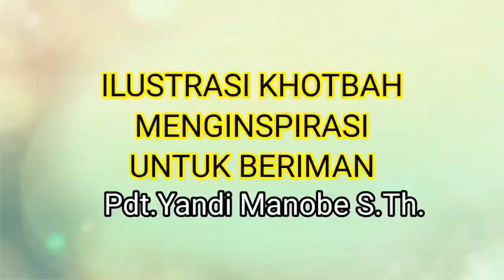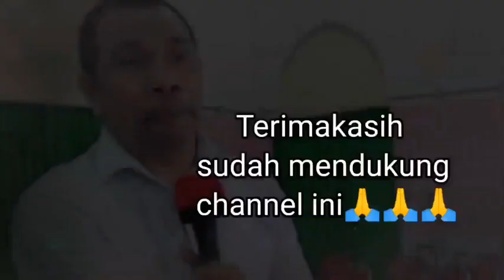PENGARUHNYA BILA TAK MAMPU TERIMA KEADAAN DIRI_PDT. YANDI MANOBE S.TH_ KHOTBAH KRISTEN.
DUKUNG juga channel YouTube Pdt.Yandi Manobe S.Th.👇👇👇 Pdt.Yandi Manobe